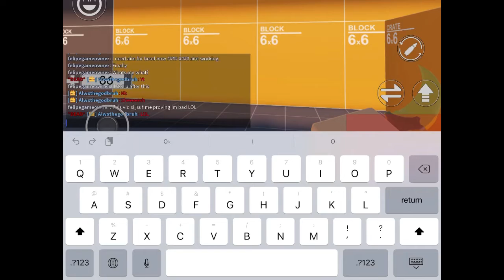A 1v1 with my freind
It took me forever to find sombody who has a vip and im so happy i did and here the vid